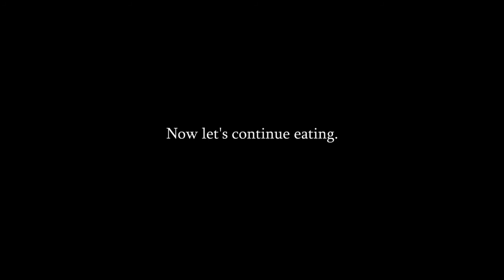Pantelis & Li Yen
The story about how Pantelis and Li Yen met, and their various food related encounters.